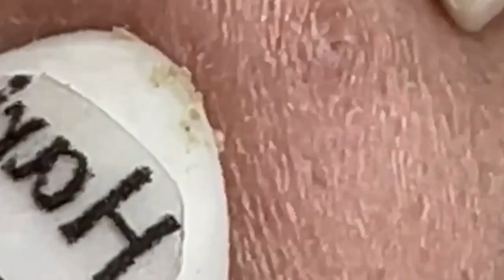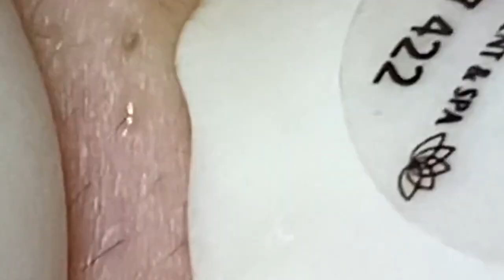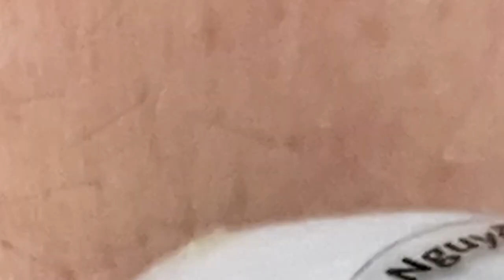مستقيل و بدمع العين امضي حبيبتي NASA 1690